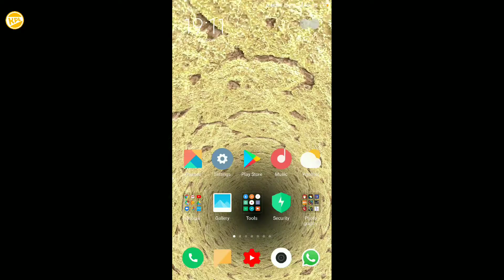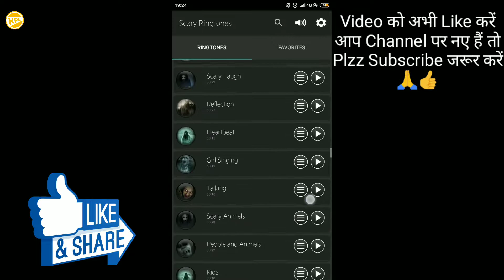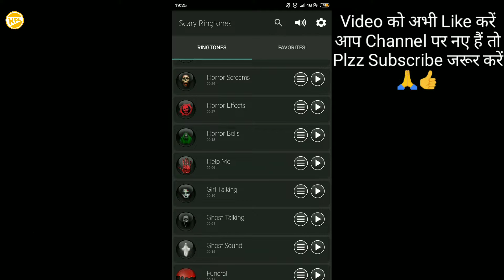यह Application आपकी हालत खराब कर सकती है ! मेरी नहीं मानते तो खुद Try करके देख लो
Dosto Aaj m aap ko Dara dene wali Application k bare m bataya Hu aur is Aap Apne dosto ki bhi Dara sakte h jis s aap aap dosto s mazak Kr sake to milte h agle video m tab tak take care.

Channel ko support kre aur (YouTube) Tech gadget yha s purchase kre-

Hundreds of high quality tones to personalize your phone!

Scary Ringtones
*Press menu button for features!

Are you ready for Halloween fun!

Features :
*Includes more than 100 scary ringtones
*Easy to use UI
*Set as ringtone, notification, alarm and assign to contacts.
*Add ringtones to your favorites.